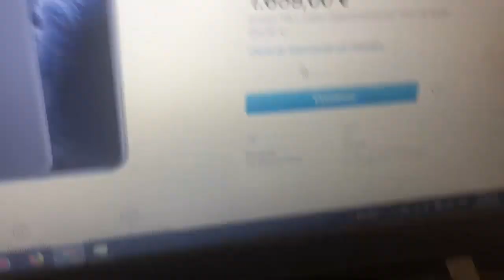IPHONE 11 Gratis en 1 Minuto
🚩 Nuevo en el canal? Activa la 🔔